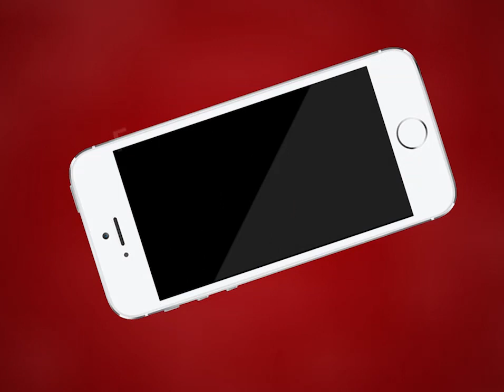Ajmer | बहुउद्देशीय पशु चिकित्सक भवन शास्त्री नगर में हुआ तैयार | MTTV INDIA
बहुउद्देशीय पशु चिकित्सक भवन शास्त्री नगर में हुआ तैयार
छोटी मोटी पूर्ति के बाद भवन शास्त्री नगर में होगा शिफ़्ट
अजमेर के भारी ट्रैफिक से पशुपालकों को मिलेगी निजात
अत्याधुनिक सुविधाओं से बने पशु चिकित्सक भवन से शहरवासियों को मिलेगा फायदा